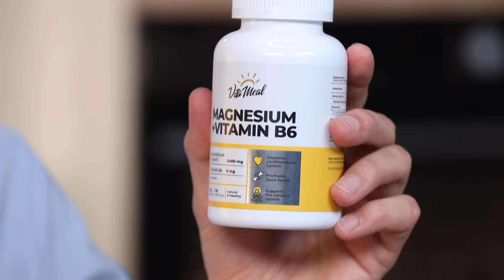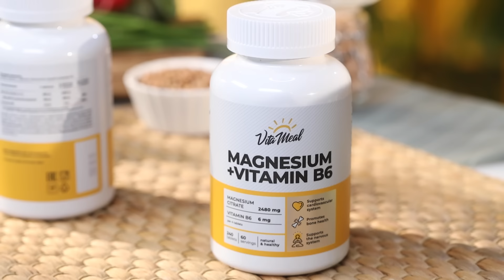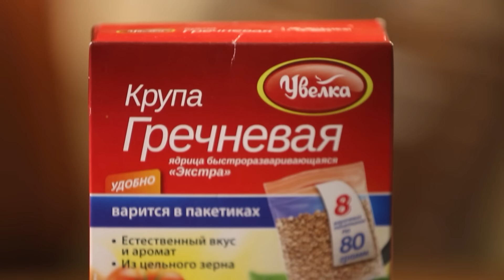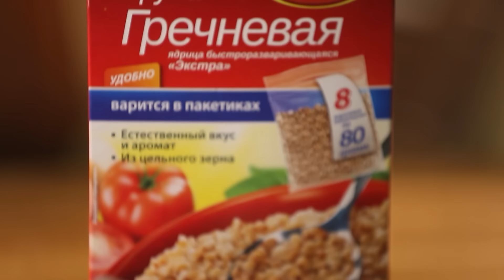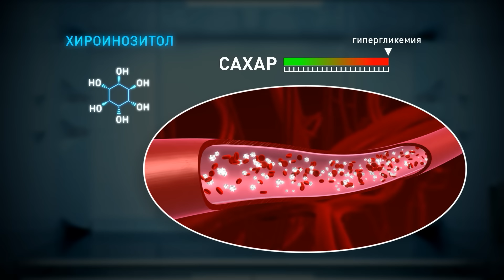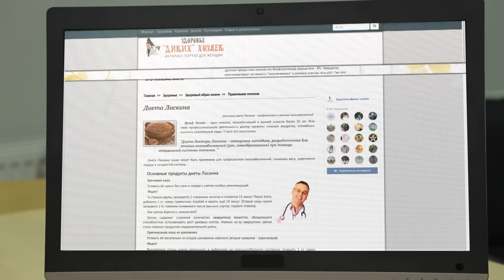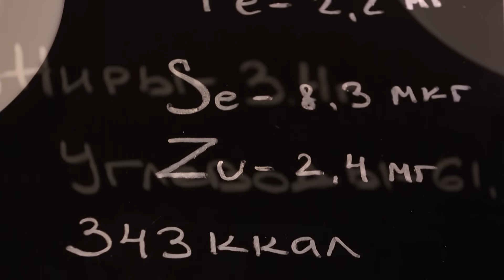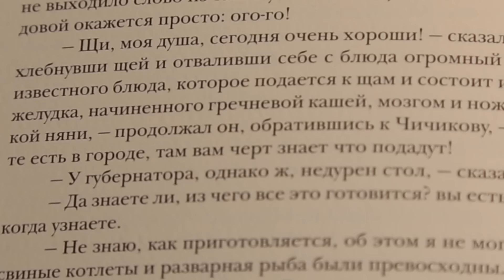Все о пользе ГРЕЧКИ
Гречка — наше национальное достояние! Почему ее трудно достать в других странах, что в ней полезного и от каких болезней она может лечить? Чем отличается зеленая гречка, и в какой больше витаминов?

Таймкоды:
00:00 Приветствие
00:37 История гречки в России
01:00 Польза гречки
01:40 Как гречка растет
02:23 Польза магния
04:10 Зеленая гречка
07:40 Гречка на производстве
10:35 Железо в гречке
11:08 Гречка снижает сахар?
11:57 Гречка против рака
12:50 Польза гречки
14:29 Гастрономическая жемчужина России
17:06 Гречневый чай
17:50 Какой вид гречки полезнее

Реклама. ООО «ЗОЖ», ИНН 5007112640. Erid: LdtCK5t3G